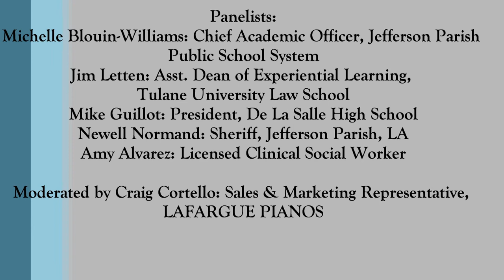LAFARGUE PIANOS: Benefits of Music Education, NOLA Business Leaders Panel Nov. 2013 Clip 002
LAFARGUE PIANOS of Metairie, LA coordinated a panel discussion on the evening of November 14, 2013. The panel consisted of business leaders in the New Orleans community who believed that music education and participation played a key role in developing a foundation for their success in careers outside of music.

The panelists were as follows:

Michelle Blouin-Williams: Chief Academic Officer, Jefferson Parish Public School System
Jim Letten: Asst. Dean of Experiential Learning, Tulane University Law School
Mike Guillot: President, De La Salle High School
Newell Normand: Sheriff, Jefferson Parish, LA
Amy Alvarez: Licensed Clinical Social Worker

The panel discussion was moderated by Craig Cortello: Sales & Marketing Representative, LAFARGUE PIANOS

In this clip, former U.S. Attorney and current Asst. Dean of Experiential Learning at Tulane University Law School Jim Letten discussed how playing music served as a cathartic and stress-relieving outlet that helped him cope with stress in the conflict-heavy world of law enforcement.